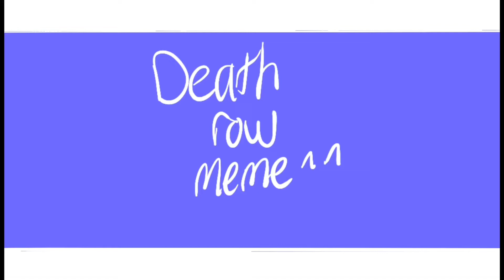Deathrow meme [Future Tom]/[EW]/[FlipaClip]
Finally good content on this channel 🙏🙏🙏

Time taken:
Almost a day

Apps used:
FlipaClip 12fps
CapCut (to put all the clips together)